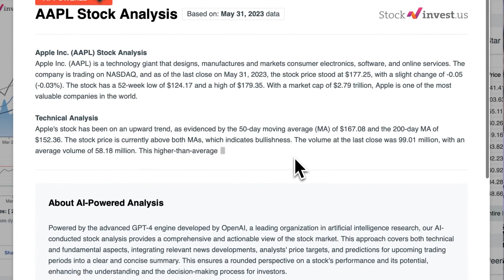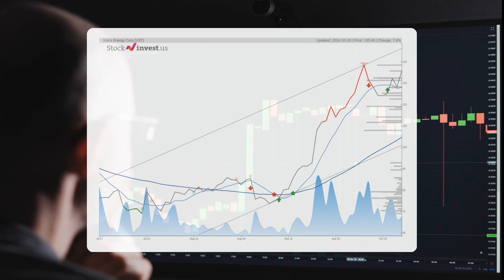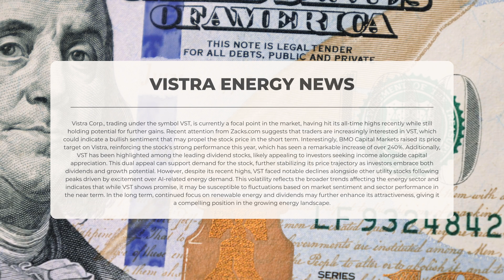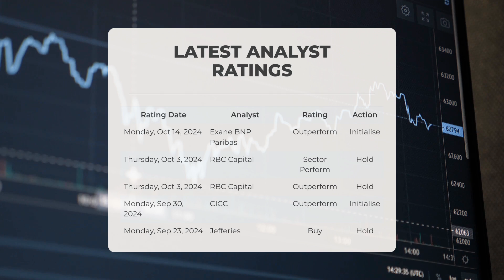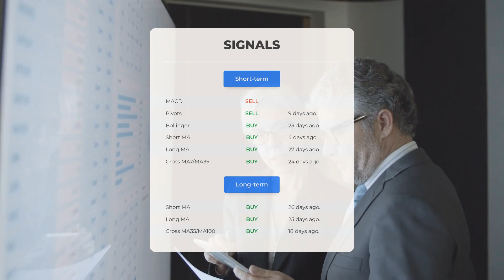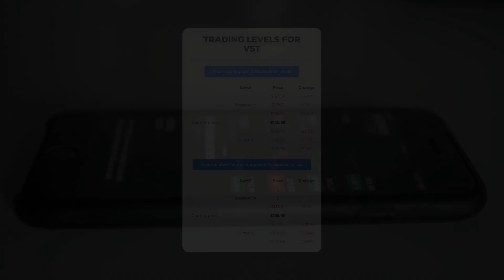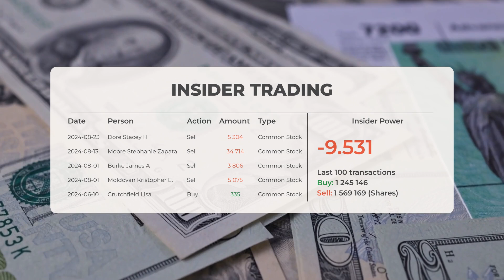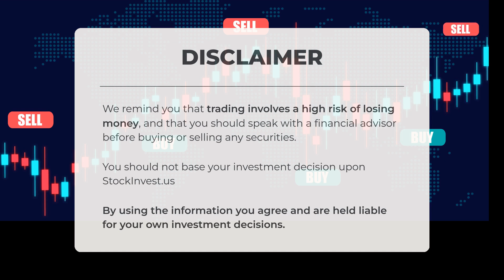🚨 VST Stock Alert: 5 Reasons Vistra Could Soar Again by Oct 20! Predicted Opening Price 📈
Vistra Energy Stock Prediction and Forecast [VST]

Vistra Energy price prediction was made for Thursday, October 17, 2024

We go over the VST Inc. stock and give our stock price prediction (VST). Our VST stock price analysis and stock price forecast on VST for Thursday, October 17, 2024

Vistra Energy Stock Analysis - VST Stock Price Prediction for Thursday, October 17, 2024

VST STOCK: THIS IS A VST STOCK PRICE PREDICTION, VST STOCK PRICE ANALYSIS, AND A VST STOCK PRICE FORECAST VIDEO.